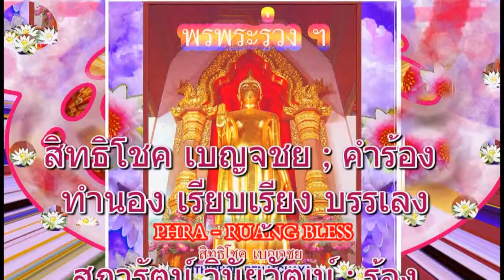4. วัดพระปฐมเจดีย์ *ปฐมเจดีย์ยิ่งใหญ่ ปฏิบัติบูชานำพาใจสุขสันต์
เพลง วัดพระปฐมเจดีย์: ทำนอง บรรเลง ภาพถ่าย ภาพศิลป์ : ร้องโดย พี่อุ๊ย ; สงวนลิขสิทธิ์โดย สิทธิโชค เบญจชย ; All music composed and Performed ; Photographer and Artwork ; All rights reserved by
Sithichok Benjachaya
4. วัดพระปฐมเจดีย์ *ปฐมเจดีย์ยิ่งใหญ่ ปฏิบัติบูชานำพาใจสุขสันต์ / เพลงธรรมนำความสุขให้ชีวิต 9 เพลงร้อง และ 2 เพลงบรรเลงที่เป็นสุขใจ มาซิ...ทางนี้สว่างแล้ว ทางแห่งธรรม * อุดหนุนซื้อซีดีเพลงชุดนี้ “ พรพระร่วงฯ ” และเพลงบรรเลงชุดอื่นๆ ที่ฟังแล้วได้ความรู้สึกพักผ่อนฟังสบาย หรือ เพลงสปา เพลงไทยประยุกต์ อีกมากมายหลายชุดซีดี โทร. 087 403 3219 หรือ สนับสนุนการสร้างสรรค์ผลงานเพลงได้ที่ บัญชีชื่อ นาย สิทธิโชค เบญจชย ธ.กสิกรไทย สาขาปิ่นเกล้า เลขที่บัญชี 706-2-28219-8
To purchase Relaxation music, Spa, Easy-listening CD please contact or if you want to help support my career in composing and making music, donation are greatly appreciated to the following bank account. (My bank account is in Thailand)
Name: Sithichok Benjachaya, Kasikorn bank, Pinklao branch, Account number: 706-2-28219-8